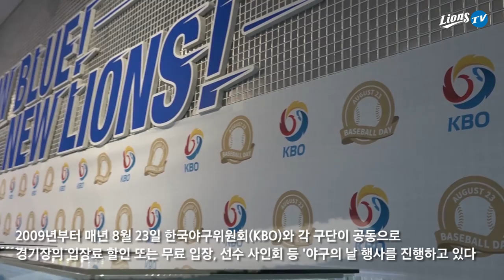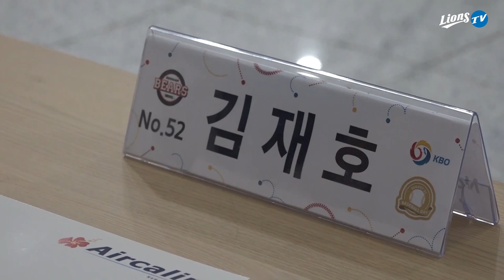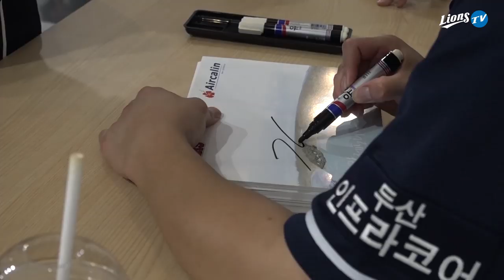[라이온즈tv] 라팍에서생긴일 🏟 '야구의 날' 스케치 (8.23)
베이징 올림픽 야구 🥇 금메달의 감동을 이어가기 위해
KBO와 구단은 매년 8월 23일을 야구의 날로 정해 행사를 진행하고 있습니다.

이번 제11회 야구의 날에는 대한민국 국가대표팀 뱃지를 드리고,
강민호·김상수 선수가 참여하는 팬 사인회를 열었습니다.

'로우 볼?' 때문에 억울하게 퇴장당했던 🦁 강민호 선수와
청소년 대표팀으로 활약하고 있던 🦁 김상수 선수가
각각 11년 전 2008년으로 돌아가 당시를 회상합니다.